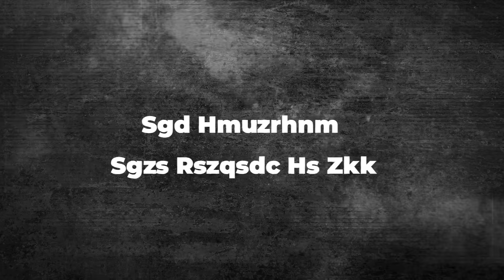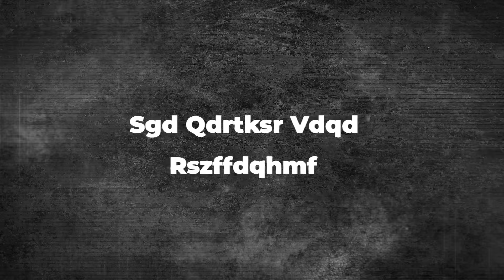Florida Released Robotic Rabbits To Kill Pythons — The Aftermath Is Beyond SHOCKING!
Florida just unleashed an army of robotic rabbits into the Everglades. Their mission? Hunt down the giant pythons destroying the ecosystem. What happened next left scientists speechless.

These high-tech decoys were designed to lure pythons into the open. But the aftermath was brutal. The robots didn't just attract snakes. They attracted everything. And what researchers found in the wreckage changed the fight against these invaders forever.